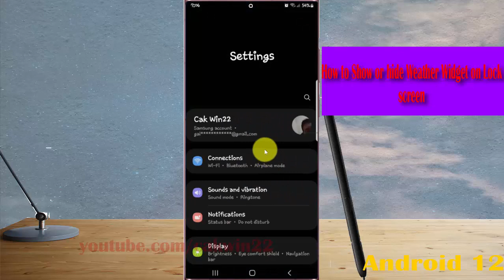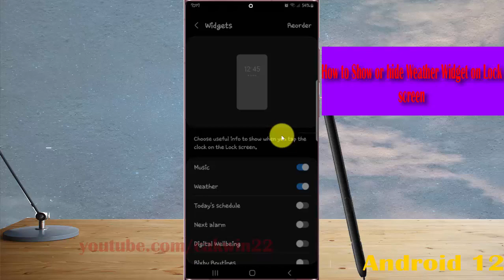Samsung Galaxy S22 Ultra : How to Show or hide Weather Widget on Lock screen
In this video, you will find the steps on How to Show or hide Weather Widget on Lock screen in Samsung Galaxy S22/S22+/S22 Ultra.  This video uses Samsung Galaxy S22 Ultra SM-S908E/DS International version runs with Android 12